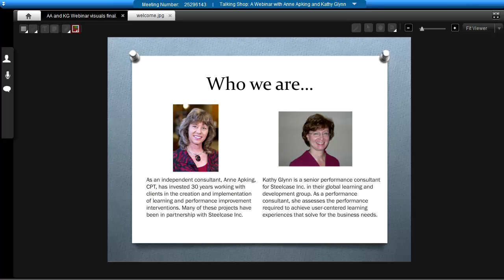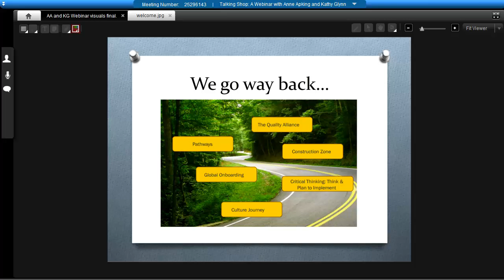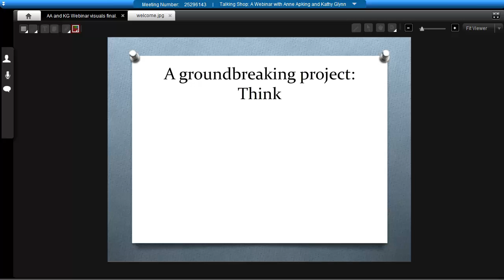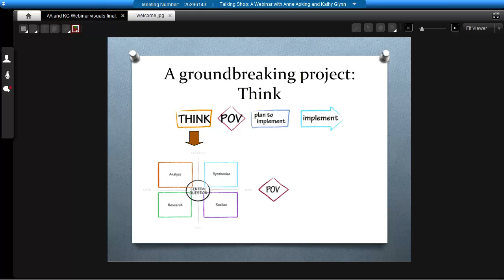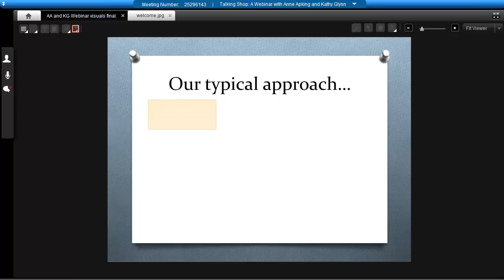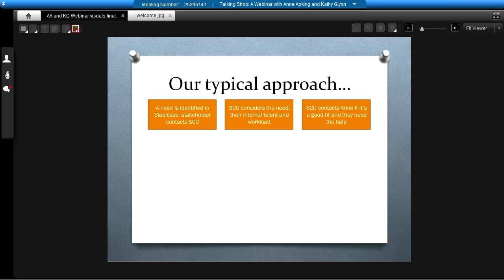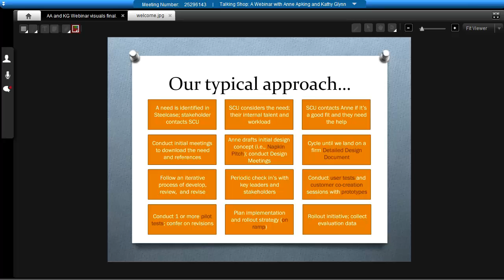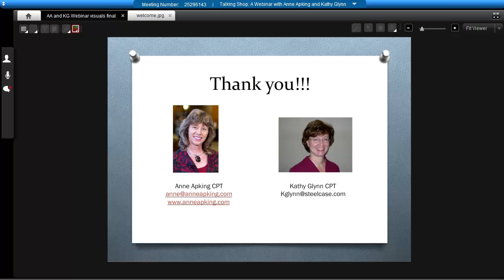Talking Shop with Anne Apking and Kathy Glynn - Boise State OPWL webinar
An interesting take on a client/consultant relationship—from an internal client and her external consultant. During their time with us, Anne Apking and Kathy Glynn will:

- Compare and contrast learning and performance improvement professional’s POV from inside and outside the organization.

- Describe how they work together (roles, responsibilities, expectations).

- Review a project they’ve completed (need, our approach, our solution, execution, results).

- Share secrets of their success.

ANNE APKING

As an independent consultant, Anne Apking, CPT, has invested 30 years working with clients in the creation and implementation of learning and performance improvement interventions.

Anne and Rob Brinkerhoff published High Impact Learning in 2001, and received ISPI’s prestigious Outstanding Instructional Communication award for this publication in 2004. Anne regularly presents at ISPI conferences and chapter meetings, and has received numerous local and international ISPI awards including a Presidential Citation at the 2014 ISPI Conference. This award was given in recognition of a year-long effort to redesign the conference experience for attendees, working collaboratively with ISPI’s President and Executive Director.

KATHY GLYNN

Kathy Glynn is a senior performance consultant for Steelcase Inc. in their global learning and development group. As a performance consultant, she assesses the performance required to achieve user-centered learning experiences that solve for the business needs.

Steelcase Inc. is the global leader in the office furniture industry. The company and its subsidiaries have dealers in more than 600 locations and approximately 10,000 employees around the world. Fiscal 2013 revenue was approximately $2.9 billion.